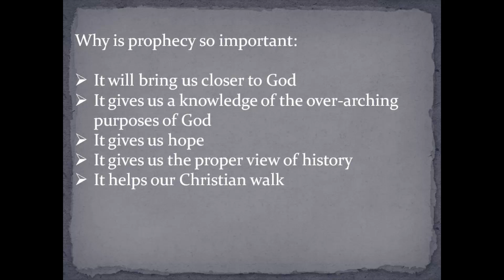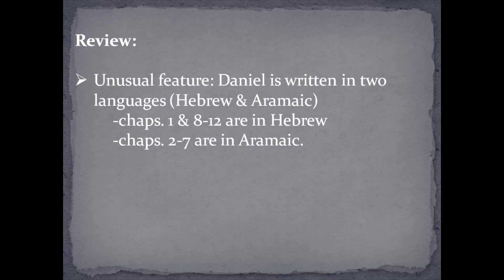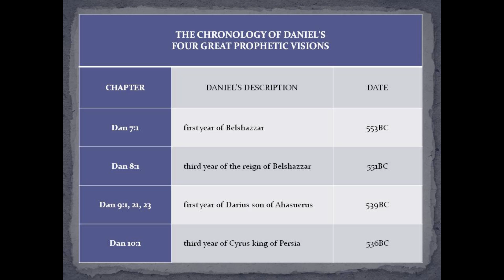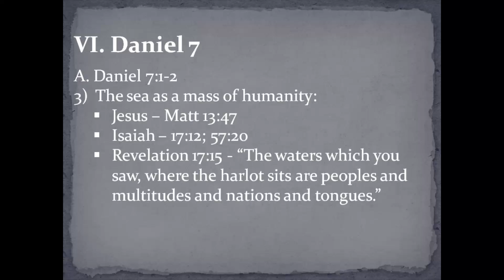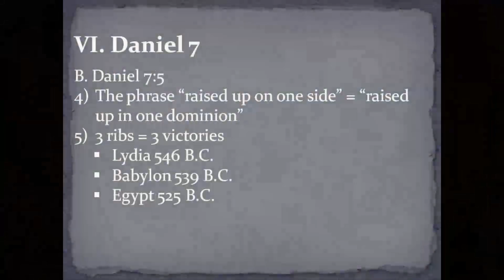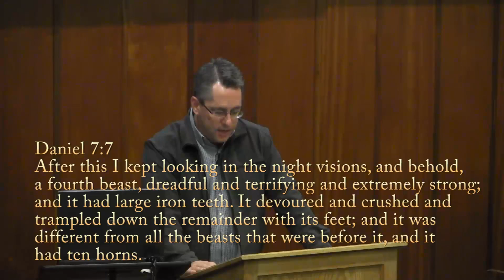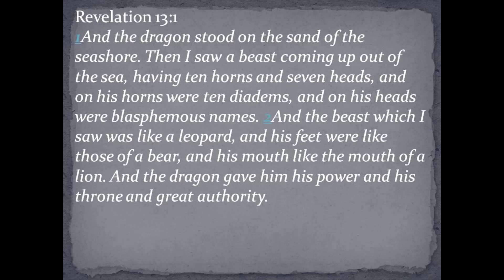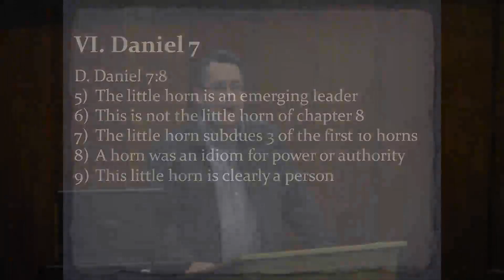Daniel - Session 20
Daniel, Session 20, with Pastor Jeff Carter of HaDavar Messianic Ministries. Recorded 26 January, 2016.